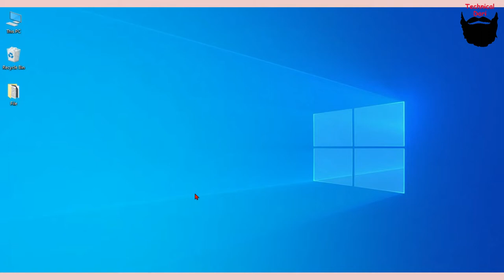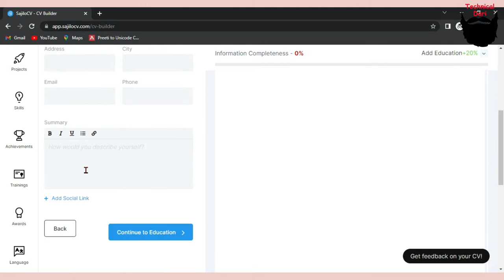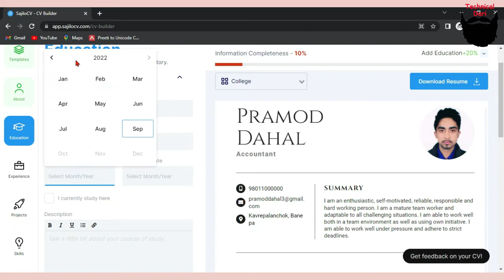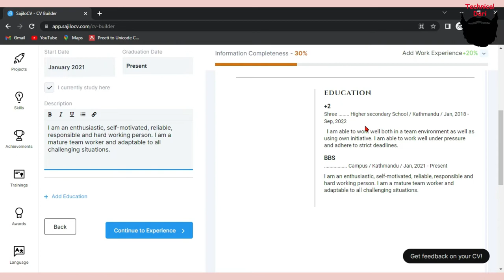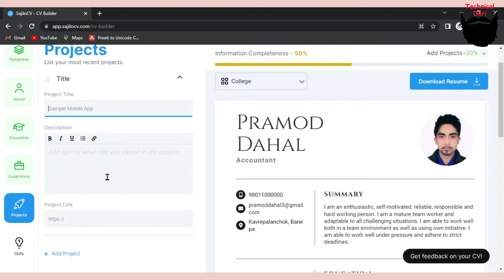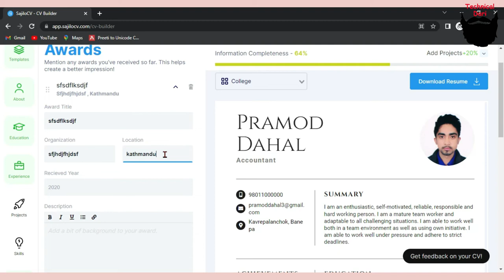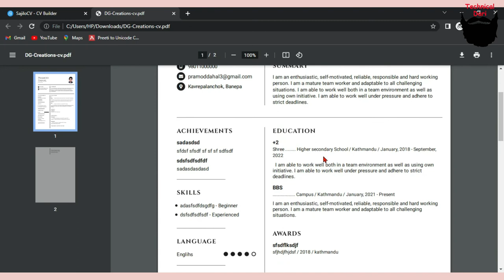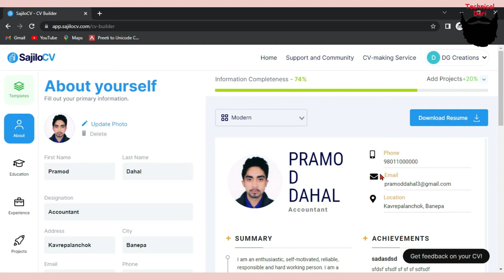How to make cv for job l How to make cv l l how to build professional cv l Technical Dari 2022